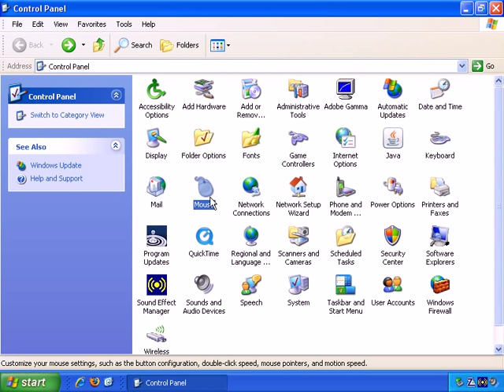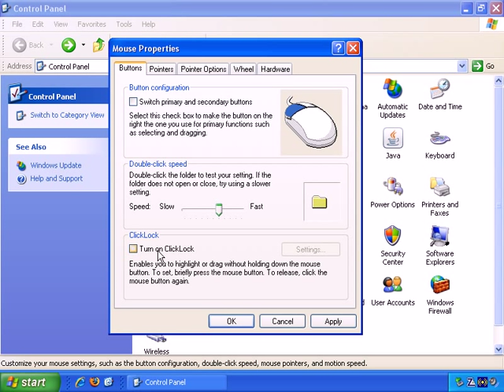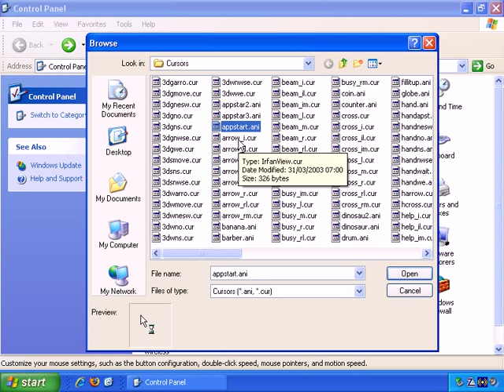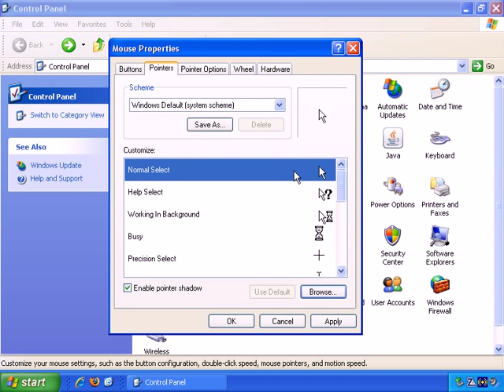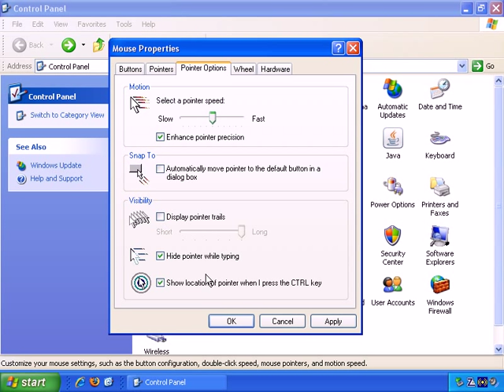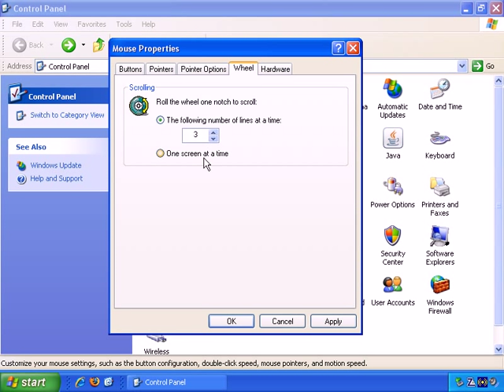More Advanced Features Of Windows XP - Windows Control Panel Mouse Options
for more info and videos